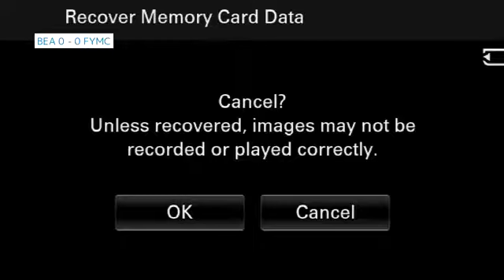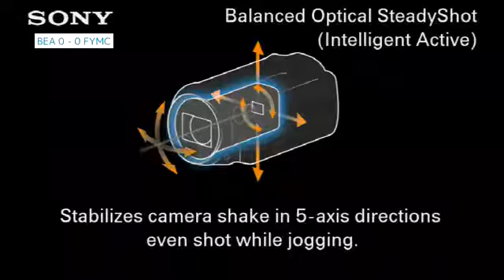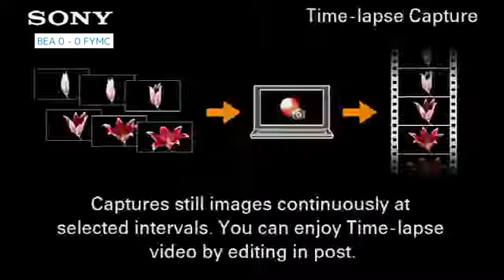Bangladesh Championship League 2021-22FF Elite Football Academy Team Vs Fakirerpool Young Mens Club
Bangladesh Championship League 2021-22

BFF Elite Football Academy Team  Vs   Fakirerpool Young Mens Club